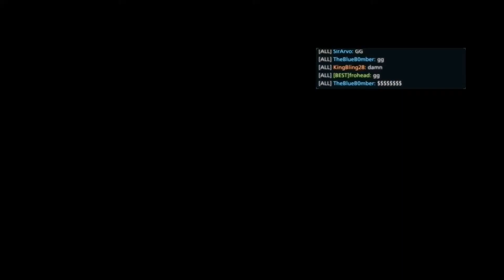Battlefield Hardline Rant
Here I play BFH and get something that bothered me (be it small) off of my chest.